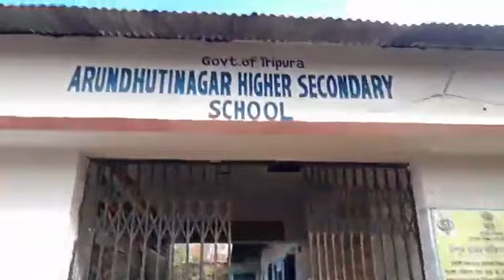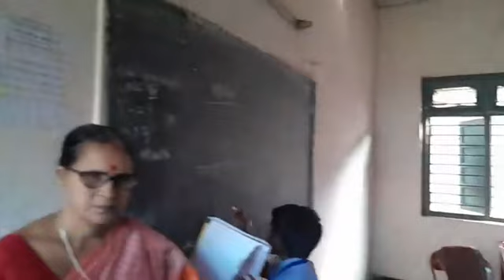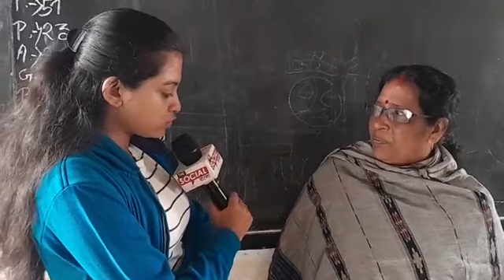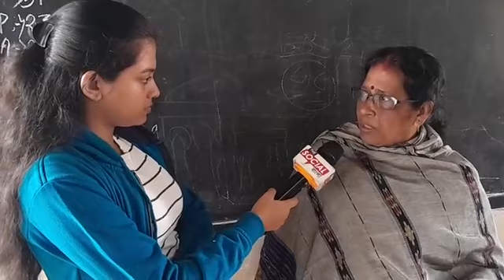অরুন্ধতীনগর উচ্চতর বিদ্যালয় বিদ্যাজ্যোতি মিশনের অধীন কিন্তু নেই কোন পরিকাঠামো